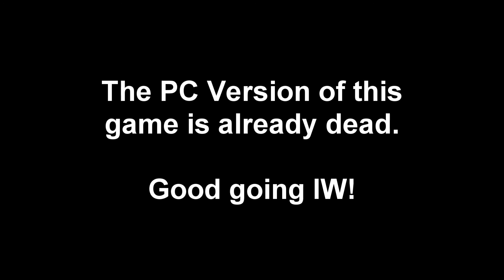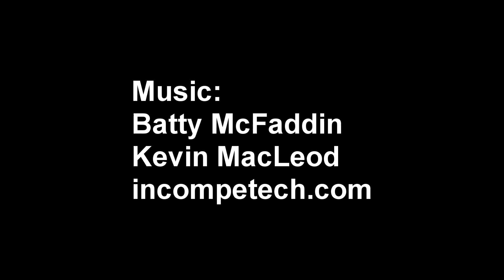CoD Ghosts Greatest PC Game Ever!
It's so awesome you almost don't notice the horrendous lag compensation, the ability to even the hardware playing field by ensuring horrible stuttering on both a GTS 450 and a GTX 780, and the terrible imprecise aiming that doesn't plague games that are 15 years older than it.

Thank you Infinity Ward!